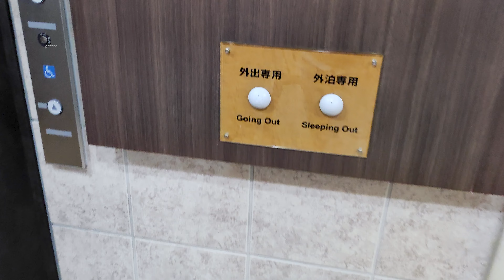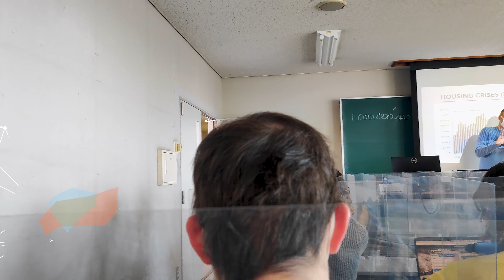Ein Semester in Japan 🎌 | Vlog zum Auslandsaufenthalt im Studium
Hallo, ich bin Jakob und studiere im 5. Mastersemester Literatur und Kultur im gesellschaftlichen Wandel an der TU Dresden. Zu meinem Studienabschluss beschloss ich, meinen bekannten Alltag gegen neue Eindrücke im Ausland auszutauschen und trat mein Auslandssemester an der »Kyoto University of Foreign Studies« in Japan an. In diesem Vlog findet ihr meine vielseitigen Eindrücke im neuen Alltag: Ramen mit Freund:innen essen, eine Lichtshow besuchen, Hausaufgaben machen und vieles mehr.

Inhalt:
00:20 - Intro
03:00 - Tag 1: Frühstück, Urban Studies, Hausaufgaben & Boxtraining
04:25 - Tag 2: Vorlesung & Ramen essen
05:38 - Tag 3: Vorlesung, Mensa & Abgaben
07:38 - Tag 4: Vorlesungen, Behördengang, Geburtstagsessen & Lichtshow
09:43 - Tag 5: Haushaltsarbeit, Schreibarbeit, Souvenirshopping
10:05: Outro

Protagonist & Dreh: Jakob Hammerschmidt
Schnitt & Postproduktion: Julie Thiele, Carola Queitsch